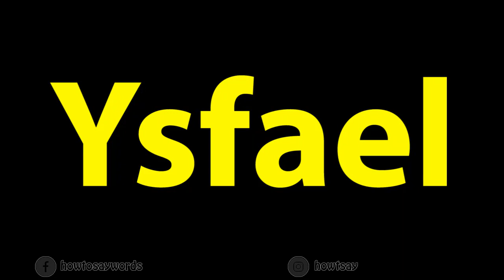How To Pronounce Ysfael